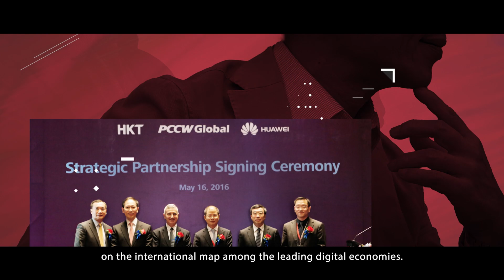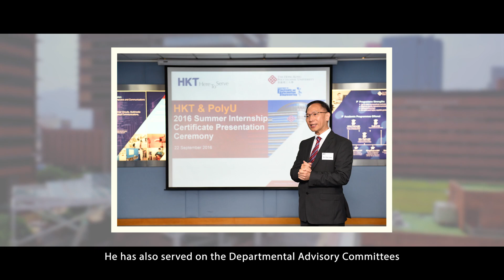Outstanding PolyU Alumni Award 2022 Recipient: Mr Peter Lam Wing-chap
Principal Consultant, Business and Networking Consulting Department, Huawei Technologies Company Limited
HD in Electronic Engineering (1982)